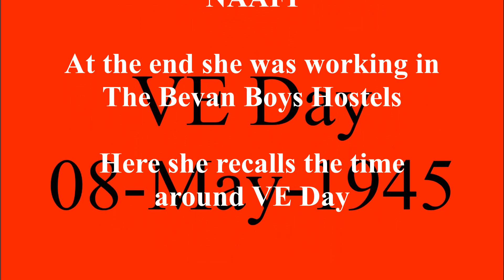VE Day - My Mother's Memories - 08-May-1945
Well, we were going to have a big celebration this year to mark the 75th anniversary of the end of the Second World War. However, Covid-19 appears to have got in the way. Here is my mother, Lilian, saying what she could remember about the end of the war in Europe. For many it was just work as usual. Dedicated to all who do their duty. Whether that is the frontline staff,  those others working away to keep the country going or those who just wait because that is the best thing that they can do to help (Both then and now).